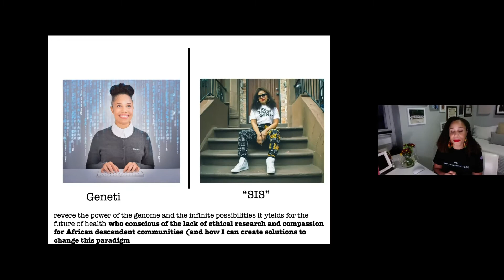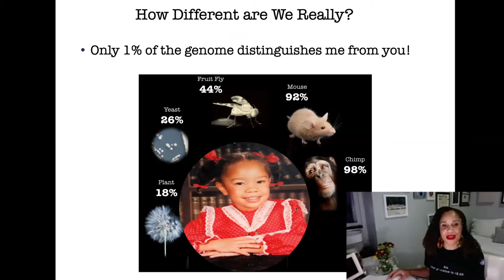First Star STEAM promo